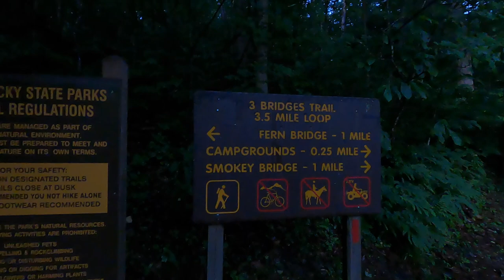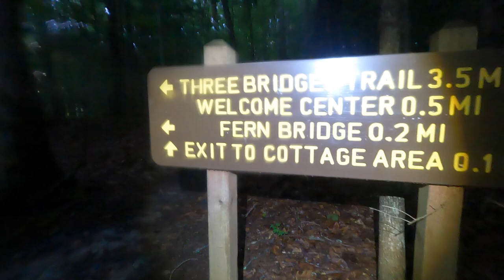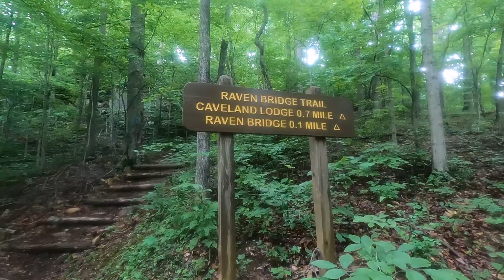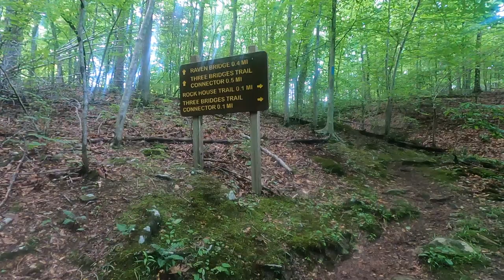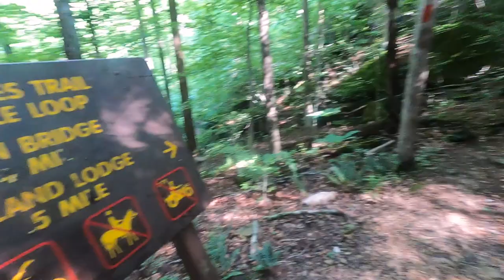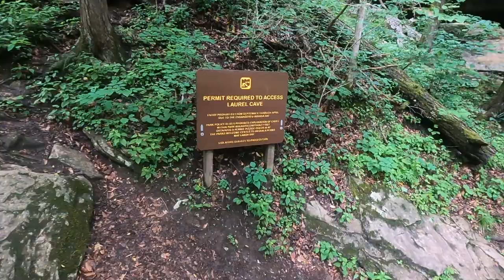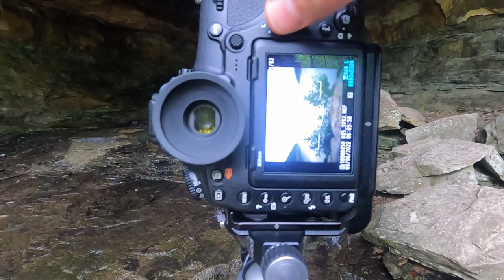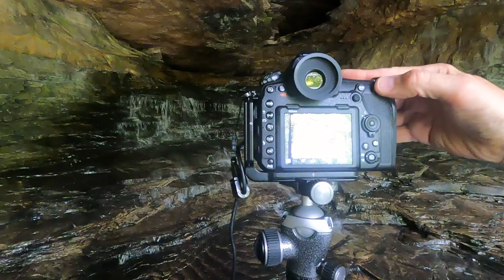Hiking and Landscape Photography at Carter Caves Kentucky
An entertaining and insightful video featuring landscape photography adventures at Carter Caves in Olive Hill, Kentucky. The video discusses various elements of landscape photography, including conditions, composition, and techniques. Photographer Michael Scott captures all footage and images.

In this video, I hike the Three Bridges Trail in Carter Caves, Kentucky, searching for beautiful rocky formations only found at Carter Caves. Throughout the day, I visit Fern Bridge, Raven Bridge, Smokey Bridge, and Laurel Cave. Each location tells its unique story. Join me as I attempt to capture images that truly grasp the magnificence of Carter Caves. I also share various compositional ideas and techniques in the art of landscape photography and discuss my goals and the challenges in landscape photography.

Tripod - Gitzo Series 2 Traveler Carbon Fiber Tripod
Color Calibration -  Colorchecker Display Plus
The Hat - Bonnie hat by Magellan
Location - Lockegee Rock, Morehead, Kentucky.
GPS Coordinates Image 1 - 38°22'17.8"N 83°06'50.8"W
GPS Coordinates Image 2 - 38°22'04.8"N 83°07'03.9"W
GPS Coordinates Image 3 - 38°22'29.8"N 83°06'54.6"W
GPS Coordinates Image 4 - 38°22'29.8"N 83°06'54.6"W
Image Title  1 - The Omphalos
Image Title  2 - Perched Below
Image Title  3 - Little Grotto
Image Title  4 - The Grotto